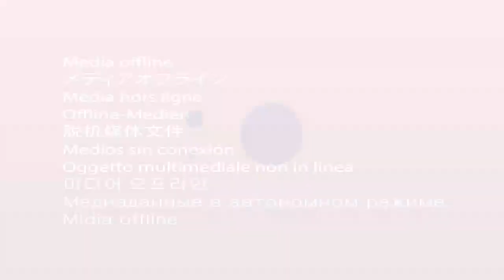DJ França Yao Boy & star b wani atumanyi vídeo official